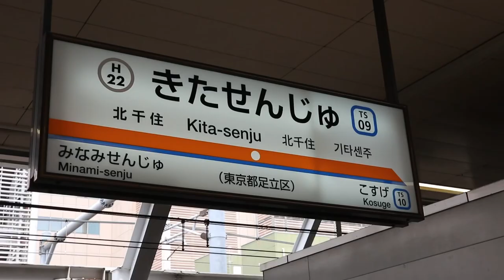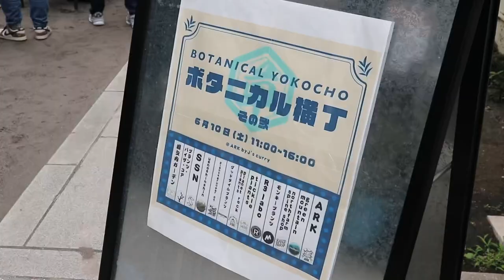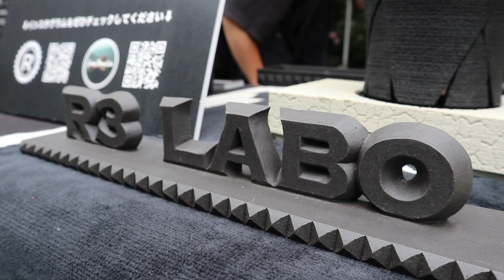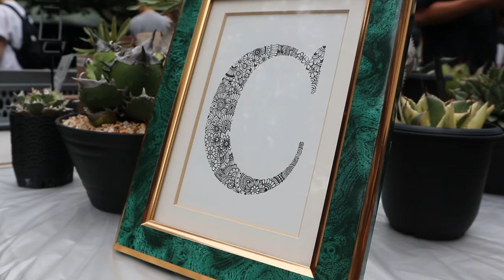植欲と食欲が満たされる地域密着型イベント「ボタニカル横丁 その弐」へ参加してきた。｜アガベ｜ディッキア｜パキポディウム｜サボテン｜多肉植物｜塊根植物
今回は、6/10に行われた「ボタニカル横丁 その弐」に参加してきました。

今や植物イベントと言えば「北千住」「ARKさん」
と言っても過言ではないくらい、たくさん開催されてますね！（毎度素敵なイベント開催ありがとうございます!!）
タイトルの通り、ARKさんのカレーが絶品過ぎるので、
「植」欲だけでなく、「食」欲も満たされる最高のイベントです!!（🍺もあります）

当日はたくさんの出店者の方々や、普段お世話になっている植物系YouTuberの方々、
SNSのフォロワーさんなど本当にたくさんの方とお会いしてお話しすることが出来て楽しかったです。

当日の様子をさくっとまとめましたので、良かったら最後までご覧下さい。

🌱イベント主催者/出店者の皆様
主催:ARK by J‘s curry/みやきさん

↓当日、ご挨拶と撮影ができずすみませんでした…!!

🌱当日お会い出来たYouTuberの皆様
LIFE IN PLANTS / HAYATOさん　​⁠​⁠​⁠​⁠@lifeinplants_
アノヒノエンゲイ/yosukeさん　​⁠​⁠​⁠​⁠@anohinoengei
Shumica /🙋‍♂️🙋‍♀️ ​⁠​⁠​⁠​⁠​⁠@shumica
​⁠Best Leisure / Atsuyaさん　​⁠​⁠​⁠@BestLeisure
INDOOR HOBBIES / フルキさん　​⁠​⁠​⁠​⁠@INDOORHOBBIES
jun_ya vlog channel / junyaさん　​⁠​⁠​⁠​⁠@jun_ya

目次
00:00 ご挨拶
01:06 会場へ到着
01:35 いよいよオープン
01:59 堀之内ガーデンさん
02:51 PLANET ROCK PLANTSさん
03:27 R3 LABOさん
03:45 tickle plantsさん
04:33 SSNさん
06:56 Plants by THE COREさん
07:18 ARKさんで皆さんと記念撮影
07:37 帰路
07:53 購入品紹介
10:31 終わりに&ご報告

こんにちは、かけちゃんねる。のかけるです。動画を観ていただきありがとうございます‼︎

このチャンネルでは、植物の成長記録やvlogを中心に動画をあげていこうと思います！

Instagram、Twitterでも植物を中心に投稿しています。

ミュージシャン: もっぴーさうんど

イラストレーター　むらまつしおり さん
▫️URL